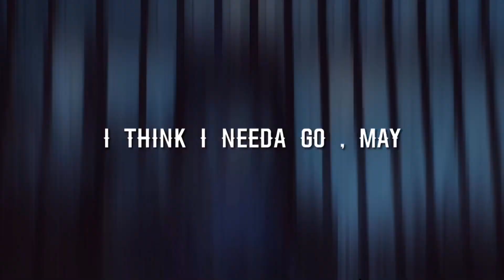Dorian - I think I needa go , May [Official MV]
Song - I think I needa go , May
Artist - Dorian
Composer - Dorian
Band -  Dorian